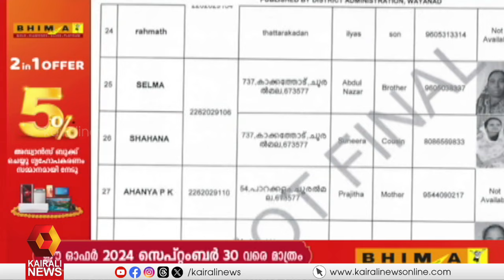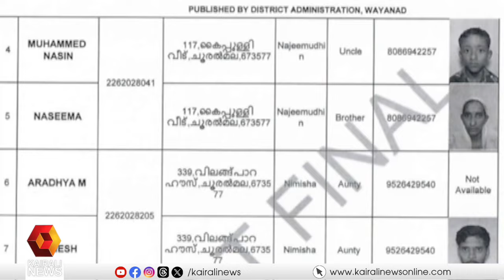ഇനി മേൽവിലാസമുണ്ട്... വയനാട് ദുരന്തത്തിൽ കാണാതായവരുടെ കരട് പട്ടിക സർക്കാർ പുറത്തുവിട്ടു | Wayanad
ഇനി മേൽവിലാസമുണ്ട്... വയനാട് ദുരന്തത്തിൽ കാണാതായവരുടെ കരട് പട്ടിക സർക്കാർ പുറത്തുവിട്ടു
Government released draft lift of missing people Wayanad Landslide